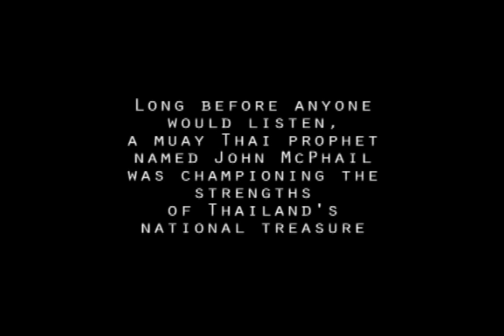John McPhail - Muay Thai Pioneer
Please forward this video to anyone that knew John McPhail or have seen him and didnt know about him. He was a Muay Thai Pioneer, fighter, trainer of champions, photographer, father, and an all around great person. "Wai" to the Flame, John McPhail. 8/14/10